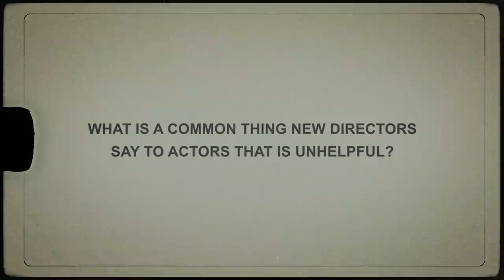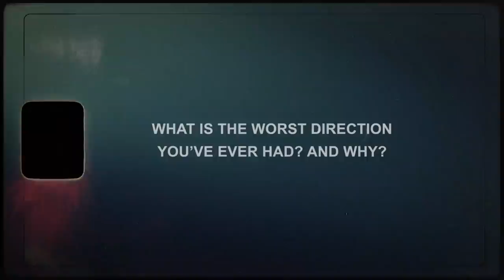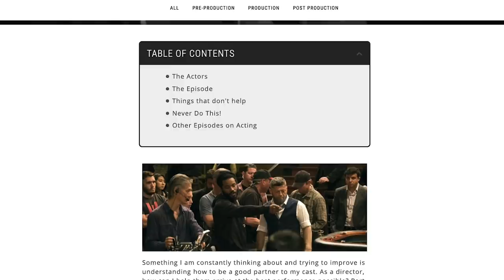Never Say This To Actors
► New Film Riot BLOG

► Actors:
Matt Lanter

► WINNERS of the Big Head Challenge:
Nikki Shyuan
Jonathan Caruana
Brock Eastwood